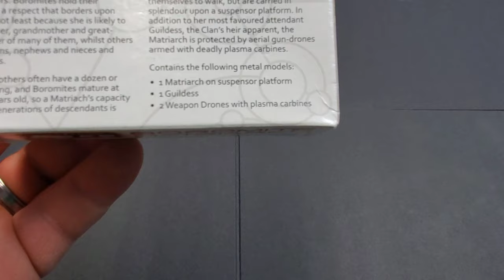Boromite Matriarch LET'S BUILD!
In this video I show you what is in the box of the Boromite Matriarch kit for the game Beyond the Gates of Antares by Warlord Games. Then i will build the kit and show you what it looks like. Enjoy!